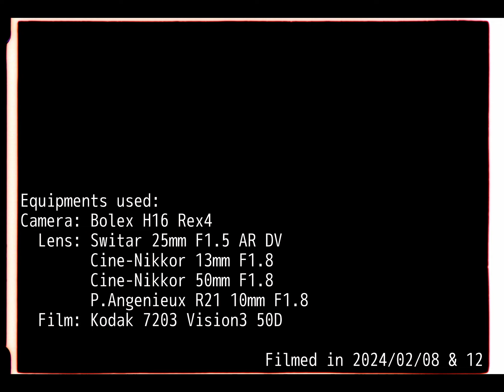Shanghai East Nanjing Rd./ Zhujiajiao Water Town 16mm short film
This is my second 16mm color film work. I went back to Shanghai to spend lunar new year so I decided to also bring my Bolex with me to shoot a short film.

2本目のカラー16mm作品です。旧正月に上海に帰ったのでボレックスも一緒に持っていくことにしました。本当はパンデミックが無かったら取り壊しが始まる前に祖母の家付近を撮りたかったんですが、残念ながら叶わず...

Equipments used:
Camera: Bolex H16 Rex4
Lens:
Switar 25mm F1.5 AR DV
Cine-Nikkor 13mm F1.8
Cine-Nikkor 50mm F1.8
P.Angenieux R21 10mm F1.8
Film: Kodak 7203 Vision3 50D 16mm 100ft